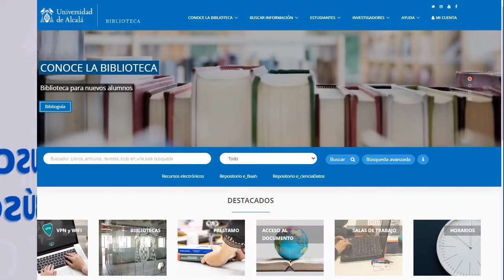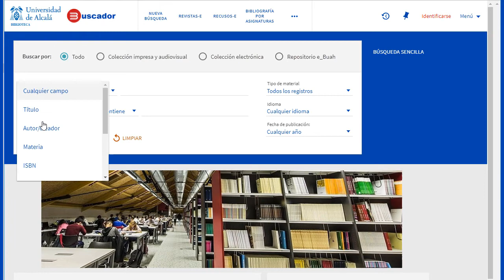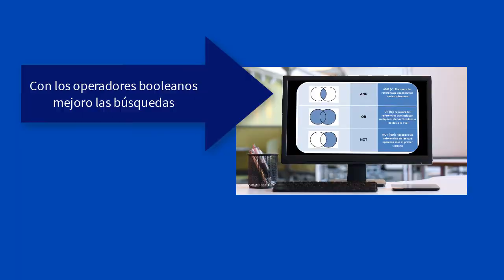Buscador : Búsqueda avanzada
Descripción de una búsqueda avanzada en Buscador. Buscador es una herramienta que le permite consultar, desde un solo punto, la mayoría de las colecciones de la Biblioteca de la Universidad de Alcalá, tanto impresas como electrónicas. Busca en una gran colección de artículos, libros, revistas y recursos electrónicos suscritos por la Biblioteca de la UAH, así como en el repositorio institucional e-Buah y en una selección de recursos de acceso abierto.